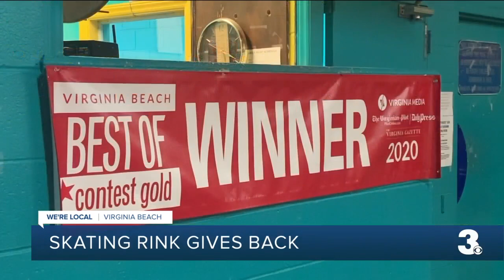Skating rink gives back